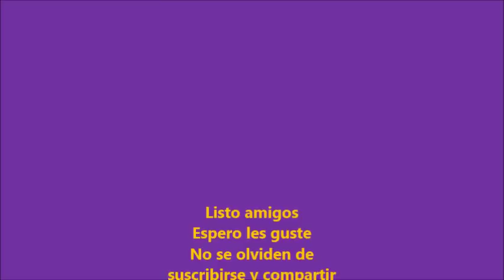DIY Como Hacer una ESTUFA con CAMPANAS de FRENO de camión ( Parte 2)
Aca esta la parte final de este proyecto amigos , espero les guste